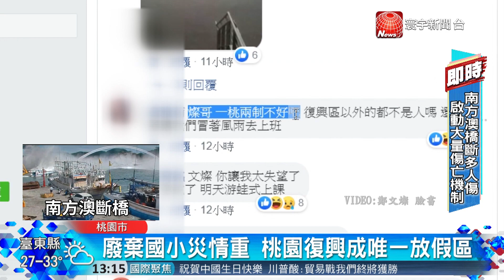颱風假"一桃兩制"引熱議 鄭文燦 : 依氣象資訊決定｜寰宇新聞20191001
【寰宇新聞】

米塔颱風目前雖然已脫離暴風圈，不過前一晚風雨可不小，桃園市長鄭文燦前一晚(30日)在臉書宣布除了復興區以外，桃園其他地區正常上班上課，而復興區也成為今天(1日)全台唯一完整放假的地區。

"一桃兩制"引發桃園市民灌爆臉書表達不滿，不過桃園市長鄭文燦說，放假是尊重復興區長決策，而當地里長及民代也出面緩頰，說山區本來就有安全考量，放假很合理。